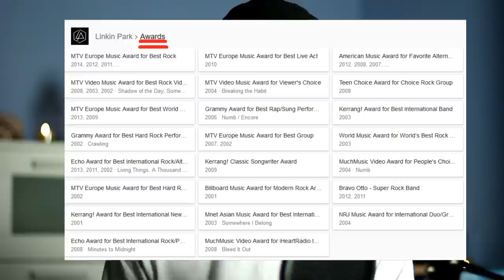LINKIN PARK SINGER COMMITS SUICIDE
(This video has official subtitles: Click the 'Subtitles/closed captions' button to enable them)

Chester's death is very profound in teaching us about what we should prioritise.

We spend our lives, our energy, our attention chasing an illusion. We sacrifice our ideals, beliefs, loved ones for its accomplishment, only to realise it wasn't what it was made out to be.
Even those who are practising/spiritual wonder "What if I had ____ would I be happy?" But examples like this speak volumes of the priority we should give to this pursuit. Contentment, love and faith cannot be replaced with such bogus things.